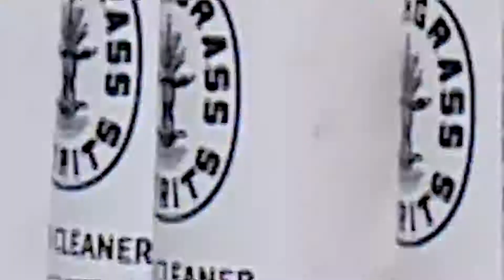Hand Sanitizer Distillery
Switchgrass Spirits, a new distillery in north St. Louis County, is using its resources to help produce a highly demanded good — hand sanitizer.